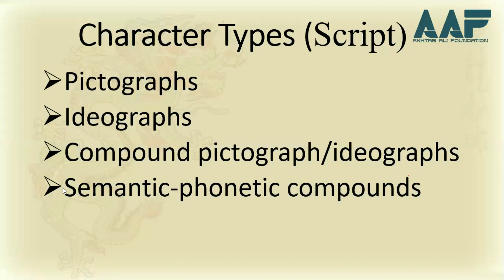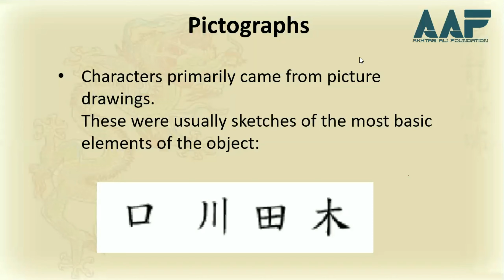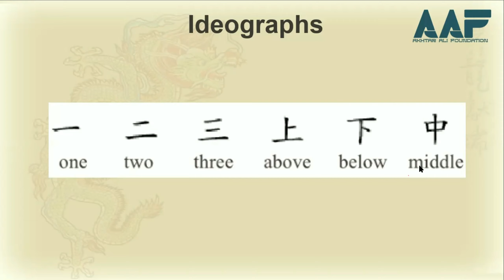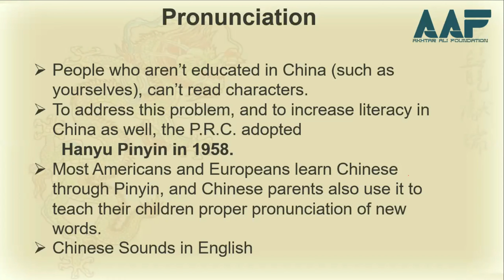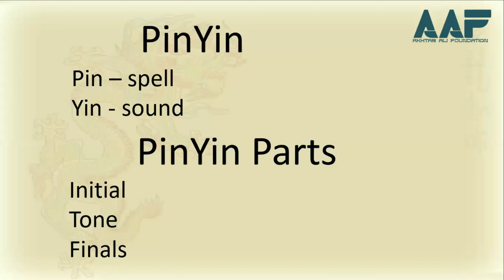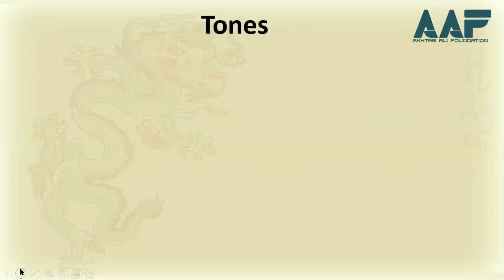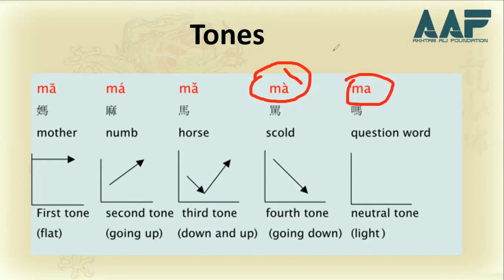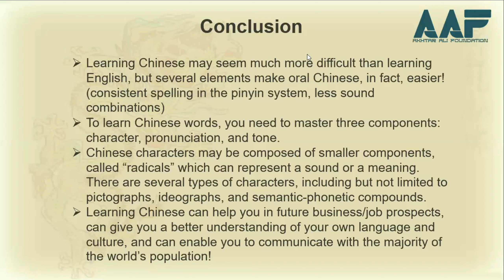Types of characters in Chinese Language in Urdu / Hindi Lecture 01 Part 2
In this lecture, you'll learn:
Character Types (Script)- Pictographs, Ideographs, Compound pictograph/ideographs, Semantic-phonetic compounds of Chinese Language

Akhtar Ali Foundation offered this course, in these sessions, you'll learn how to communicate with others in Chinese language, history background, daily routine conversation in the Chinese Language, etc. & after attending these sessions you'll be able to communicate with anyone confidently in the Chinese Language with proper pronunciation.

Social links of Akhtar Ali Foundation